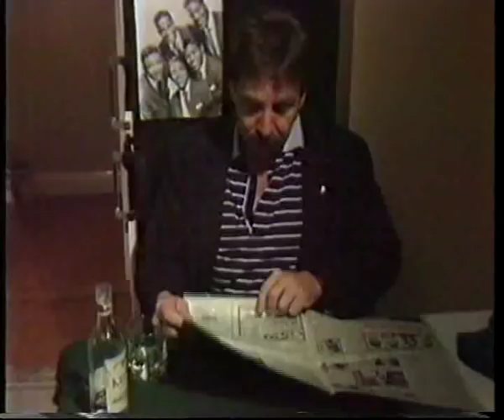Nattsudd - Melodifestival-avsnittet - DEL 2/2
Andra halvan av Nattsudds Melodifestival-avsnitt från 1987. Medverkande: Björn Wallde, Svante Grundberg och Janne Loffe Carlsson. Deltagande "länder" med artist inom parentes : Tyrolen (Wesley Tuttle & His Westerners), Shelby County, Tennessee (gitarr-tanten Cordell Jackson), Jokkmokk (Sven-Gösta Jonsson, den rockande samen). Dessutom klipp med Buddy Knox & the Rythm Orchids), (Ingemar  Ingo Johansson) samt till sist Dra på stan med Walde & Grundberg. Klipp från SVT 1987.